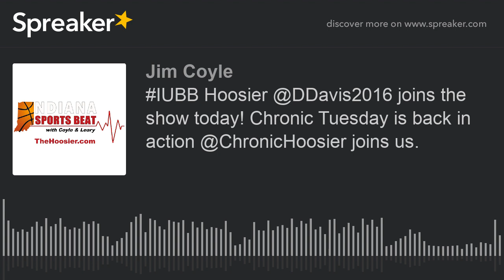IUBB Hoosier @DDavis2016 joins the show today! Chronic Tuesday is back in action @ChronicHoosier jo